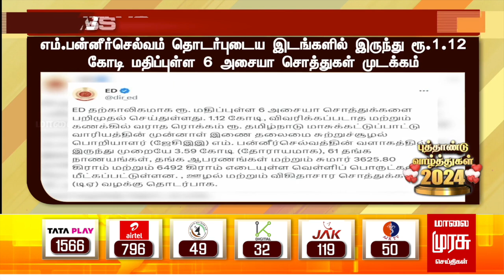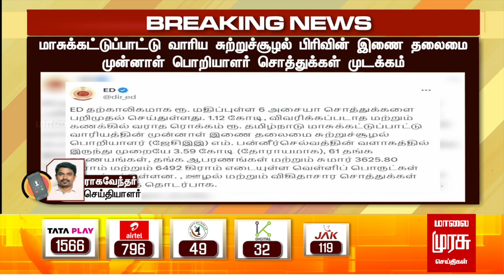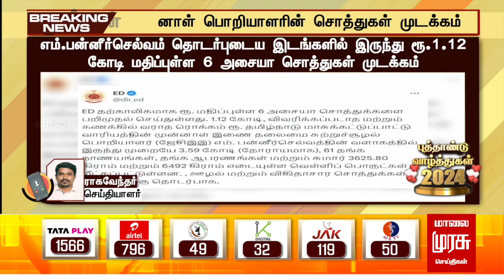BREAKING | முன்னாள் பொறியாளரின் சொத்துக்கள் முடக்கம்